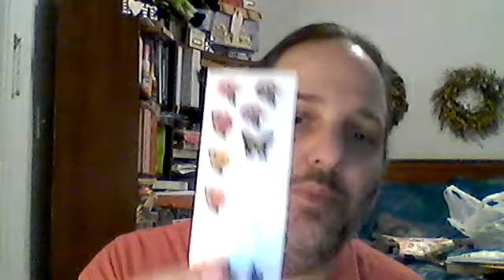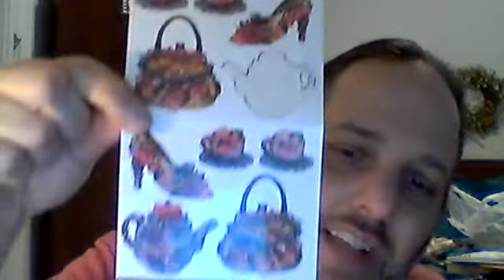Jewelry and Friend Mail 1